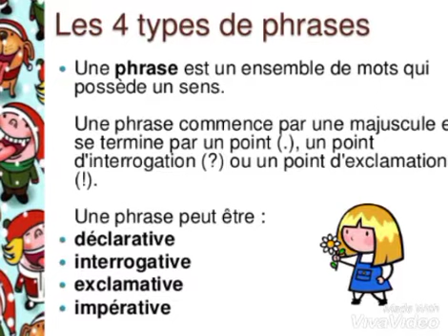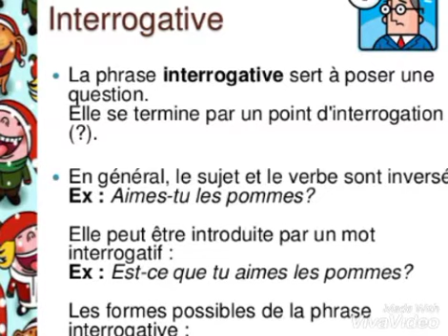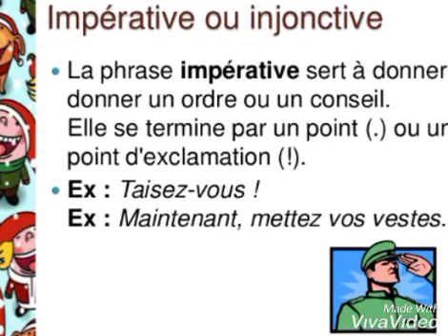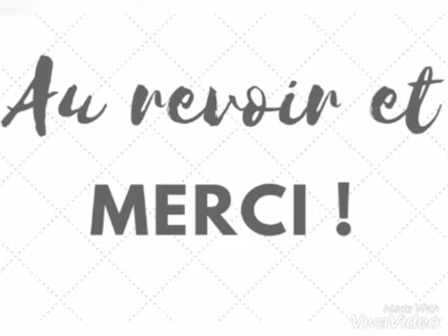apprendre le français facilement les différents types de phrases تعلم اللغه الفرنسيه انواع الجمل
learn French easily the different types of sentences
apprendre le français facilement les différents types de phrases
تعلم اللغه الفرنسيه للمبتدئين الدرس انواع الجمل